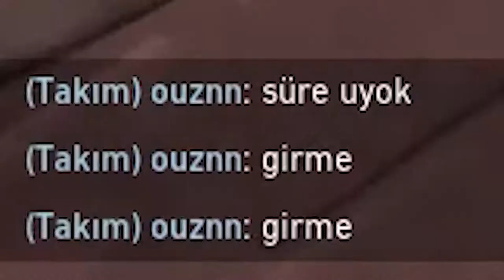Odin ACE 😎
Takımıma gelen küçük yaşlı kanklerımın desteğiyle odin alıyor ve ace atıyorum 😎😎😎